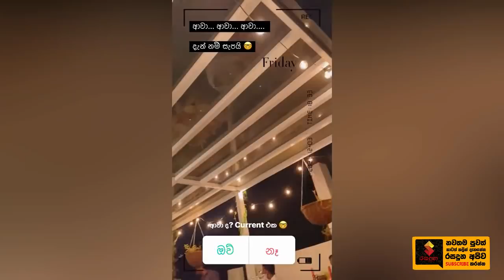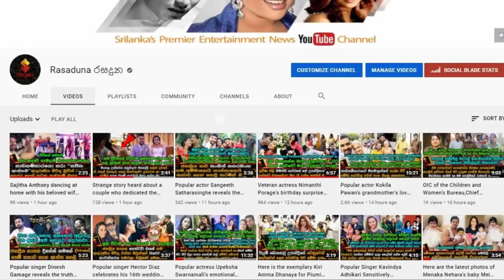Seshadri Priyasad celebrated her birthday with his family during the Power Cut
අම්මෝ මේවනේ බර්ත් ඩේ පාර්ටි! කරන්ට් එකත් නෑ,වතුරත් නෑ..!
රටටම ලයිට් කපපු වෙලාවේ අලුත බැන්ද ශේෂාද්‍රි ප්‍රියසාද් පවුලේ කට්ටිය එක්ක උපන්දිනේ කළුවරේම සමරපු හැටි මෙන්න.  Seshadri Priyasad celebrated her birthday with his family during the Power Cut